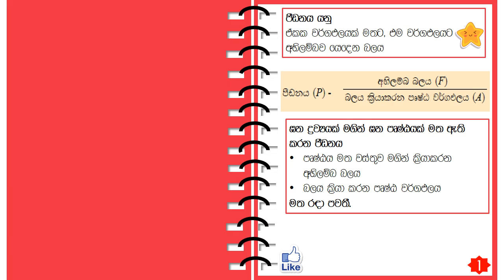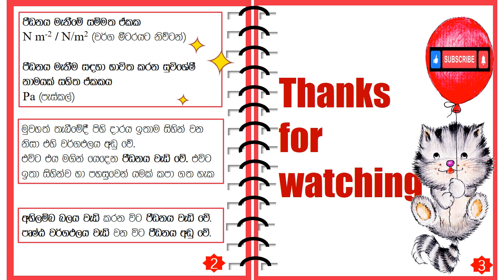Grade 9 Science - unit 5 - short notes - 9 වසර විද්‍යාව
Looking for a quick and easy way to revise Grade 9 Science Unit 5? Check out this video for short notes that summarize key points and make concepts clearer. Perfect for a quick review before exams, these notes will help you save time and retain information better. Grade 9 Science - unit 5 - short notes - 9 වසර විද්‍යාව